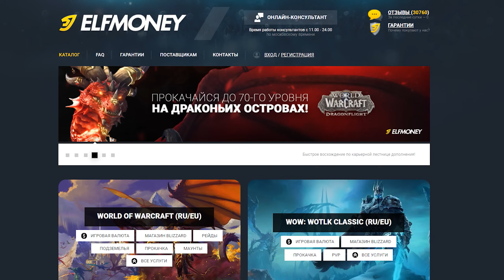Самый богатый игрок на Season of Discovery WoW Classic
На днях в сообществе появилась просьба к Blizzard  по поводу нерфа магов, по причине их слишком больших возможностях в фарме золота. Все дело в том, что на Season of Discovery маги используя имеющиеся руны, способны в одиночку зачищать подземелья для пяти игроков и вместе с этим зарабатывать на прокачке других игроков. Бустинг в WoW Classic и ранее был популярным способом заработка золота, но в Сезоне Открытий этот способ приобрел новый размах.